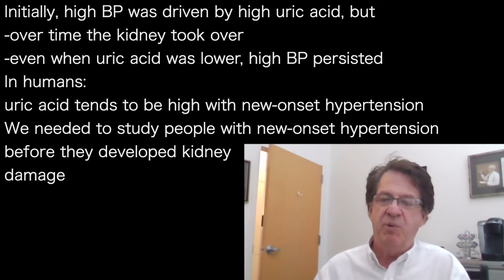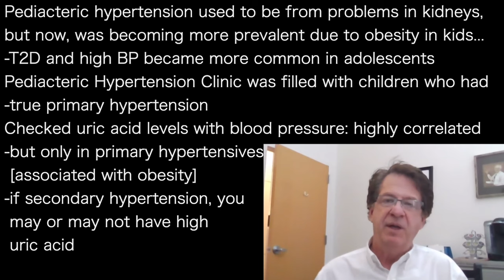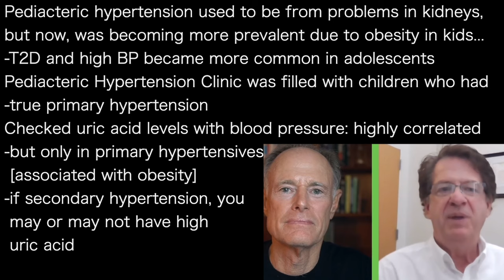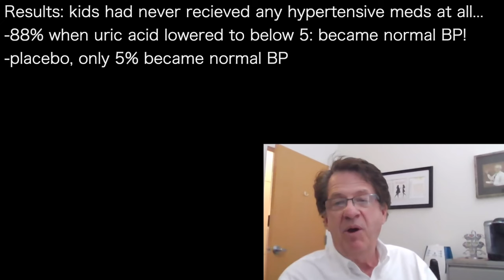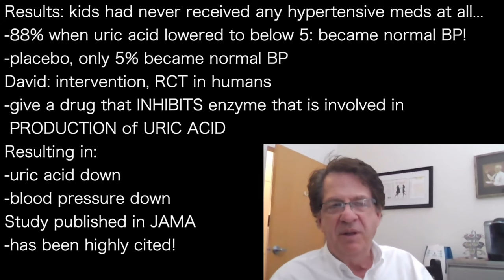RICHARD JOHNSON b | MEDS to reduce URIC ACID lowers HYPERTENSION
presents episode 1487 | DR Richard Johnson
DavidPerlmutterMD podcast

Initially, high BP was driven by high uric acid, but
-over time the kidney took over
-even when uric acid was lower, high BP persisted
In humans:
uric acid tends to be high with new-onset hypertension
We needed to study people with new-onset hypertension
before they developed kidney
damage

Pediacteric hypertension used to be from problems in kidneys,
but now, was becoming more prevalent due to obesity in kids…
-T2D and high BP became more common in adolescents
Pediacteric Hypertension Clinic was filled with children who had
-true primary hypertension
Checked uric acid levels with blood pressure: highly correlated
-but only in primary hypertensives
 [associated with obesity]
-if secondary hypertension, you
 may or may not have high
 uric acid

Primary hypertensives [associated with obesity]:
-90% had high uric acid, vs 5% of control patients
So, RCT study: double blind, placebo, cross-over design
-average age 14: just diagnosed with high BP
-groups: allopurinol & control
washout period; then cross-over:
so all were treated with same
meds at different times

Results: kids had never received any hypertensive meds at all…
-88% when uric acid lowered to below 5: became normal BP!
-placebo, only 5% became normal BP
David: intervention, RCT in humans
-give a drug that INHIBITS enzyme that is involved in
 PRODUCTION of URIC ACID
Resulting in:
-uric acid down
-blood pressure down
Study published in JAMA
-has been highly cited!

DavidPerlmutterMD YouTube channel